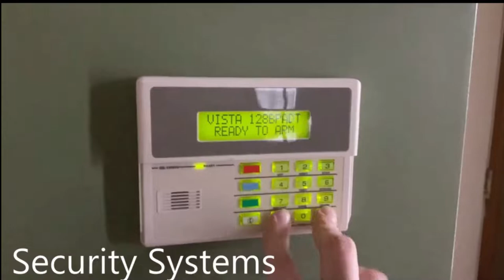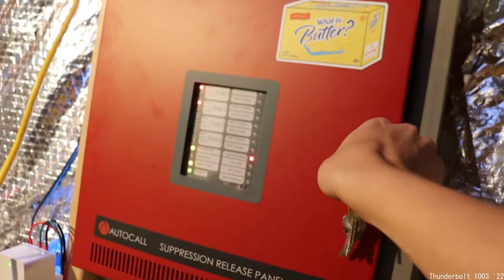System Test 2 - That's Not Supposed to Happen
A very lackluster system test, this one was kind of rushed.